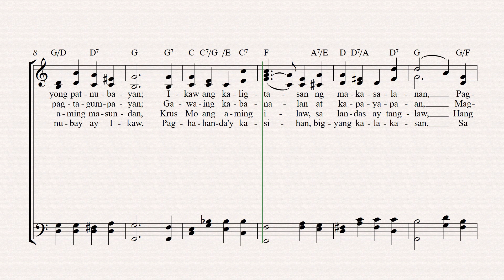IRI 323 Kami Ay Pangunahan (Lean On, O King Eternal)